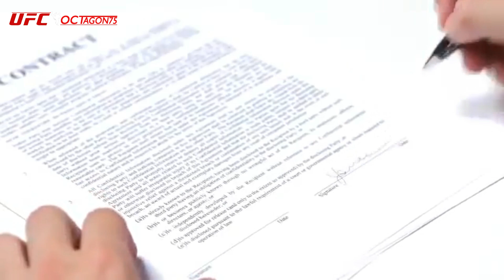Nate Diaz IS BACK ‼️ Siap di UFC 300 Dustin Poirier OK ‼️ "Yang Tua Yang Berkarya"